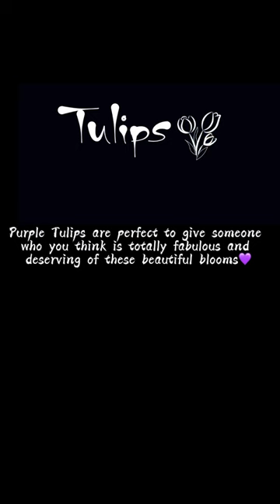TULIPS💜Art and craft, art ,artistry,diy, 5minutecraft,painting,homedecor,gifts, walldecor,iamreshvi